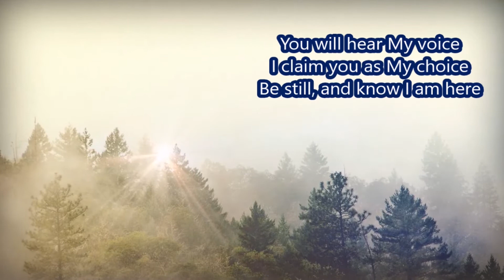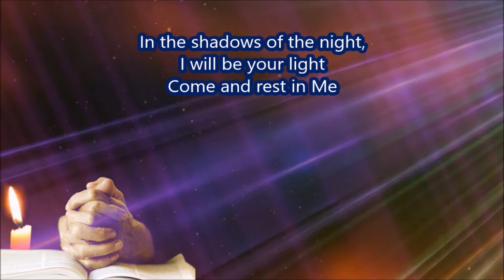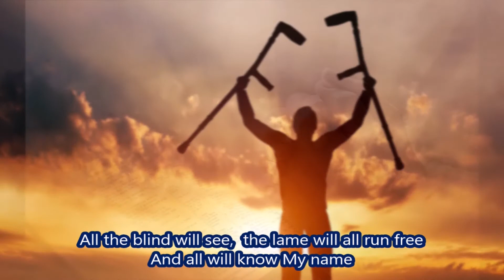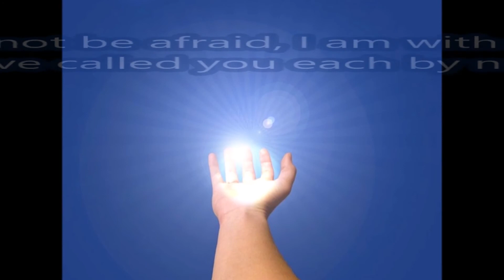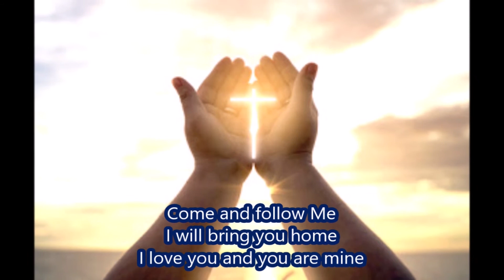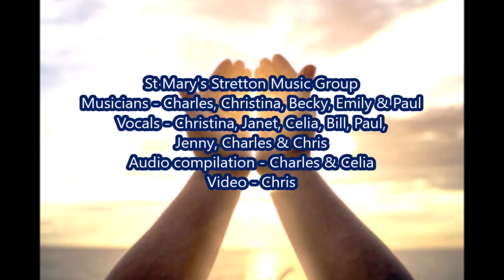You are mine - Full Group - St Mary's Stretton Music Group